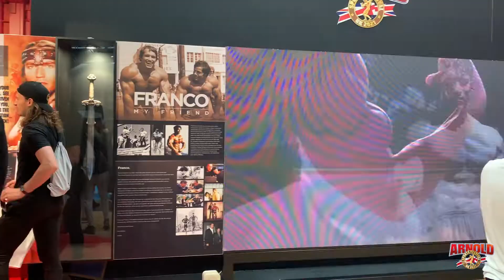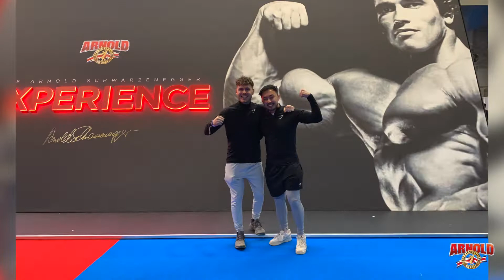EDDIE HALL VS LOGAN PAUL BOXING MATCH? - Arnold Sports Festival UK 2021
Arnold Sports Festival UK 2021 x Giants Live 2021

Hellllloooo YouTube! Been an entire year since I last posted a video. Oh well, had a lot to prioritise this year in between and have to say I've been enjoying every challenge coming my way! Let me know how your year has been in the comments below?

I recently went to the Arnold Sports Festival UK 2021, a bodybuilding expo with Jonny Bark. There were tonnes of stands filled with fitness brands, equipment - We got the chance to ask Eddie Hall a simple question on who he would box next after the fight with Hafþór Björnsson. Really unfortunate that Arnold Schwarzenegger could not attend the event this year however still met a couple of heroes during the event - Flex Wheeler, Ryan Terry, Wim Hoff, Zac Aynsley to name a few, along with the Giants Live competition in the evening with impressive lifts from Mark Felix, Evan 'T-Rex' Singleton, Tom 'The Albatross) Stoltman, Luke Stoltman, Andy Black, Oleksii Novikov.